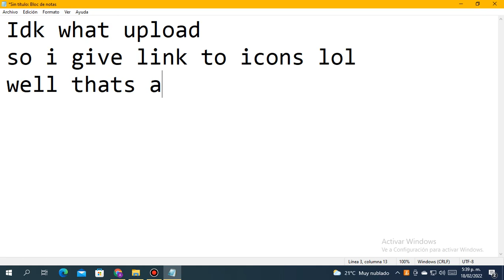Icons Here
Idk what upload
im out of ideas.
Here
Icon 1 (Glaceon Icon)
All Links Is Safe
To Download The Image In Pc Press Right Boton Of Your Mouse
Click In Save Image Or Download Image And Done.
In Mobile Just Keep Your Finger In Your Mobile Window And Then
Download The Image And Done.